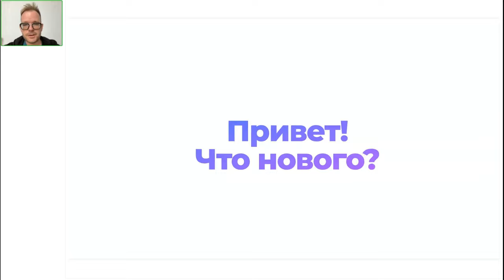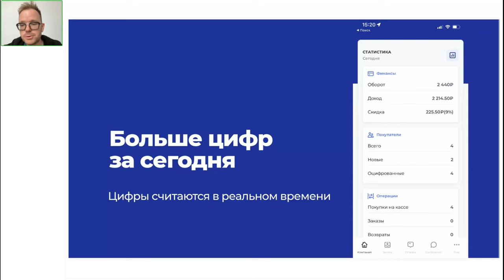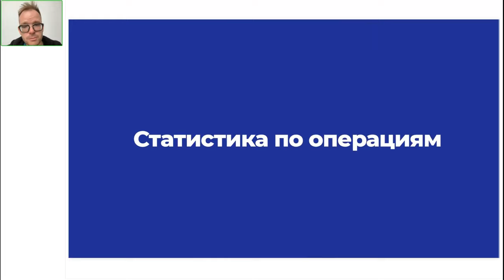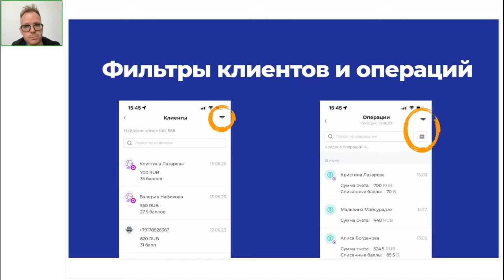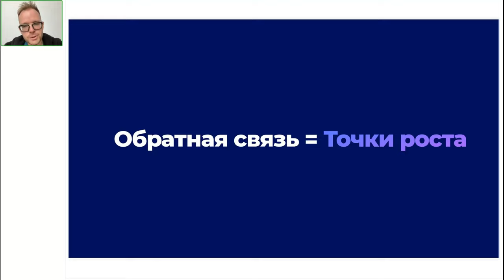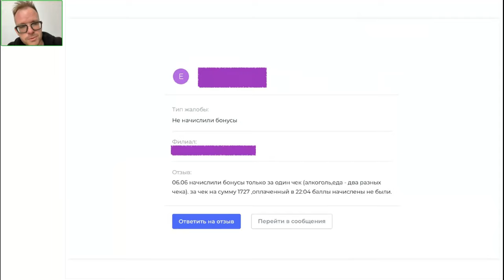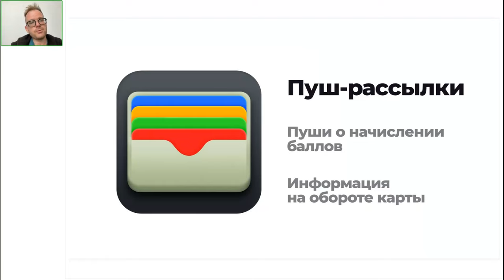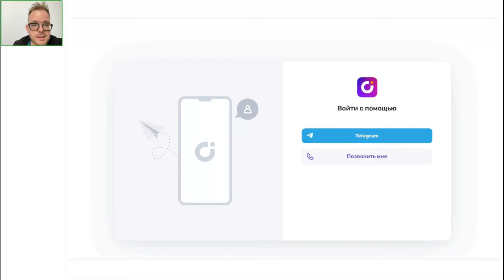ОБЗОР ОБНОВЛЕНИЙ ИЮНЯ 2023 • СЕРГЕЙ КОСТЮЖОВ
Директор по продукту UDS — СЕРГЕЙ КОСТЮЖОВ в деталях разобрал все основные обновления за последнее время👇

— Новый раздел UDS Бизнес «Обратная связь»
— Ежедневная статистика в UDS Бизнес Mobile
— Статистика и фильтры по клиентам и операциям в UDS Бизнес Mobile
— Обратная связь от клиентов, даже если они еще не совершили покупки
— Push в WALLET о начислении баллов, новости вашей компании на обороте карты

Разобраться с новым функционалом можно вместе с Сергеем, В ЗАПИСИ!